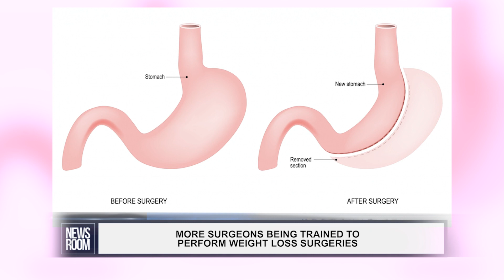MORE SURGEONS BEING TRAINED TO PERFORM WEIGHT LOSS SURGERIES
Over a year ago, the first-ever weight loss surgery was conducted by the Georgetown Public Hospital and now, with the expansion of the programme, a total of 11 persons have successfully done the surgery.